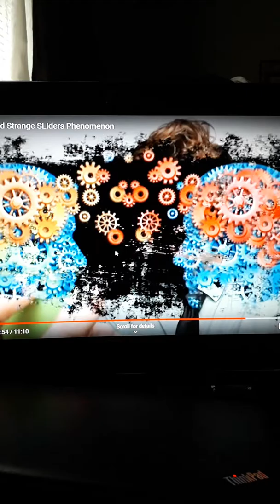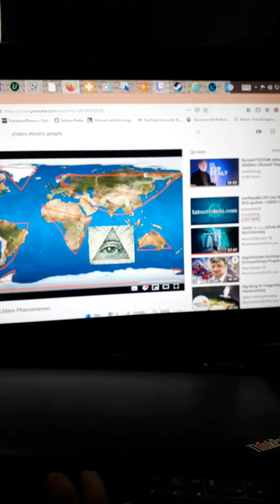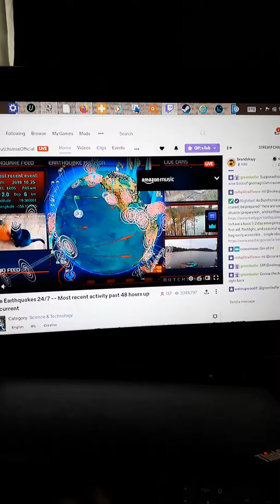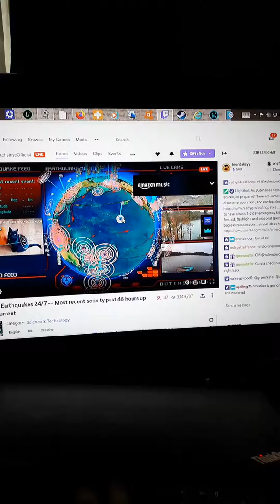After effect of SLI ground into route 2, sceismic energy pathway, under duress. Sleep deprivation